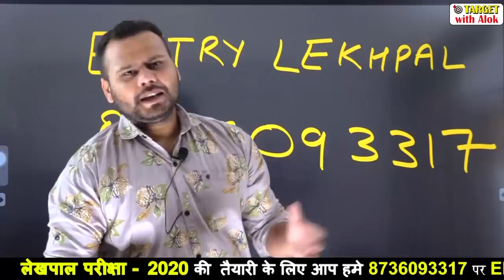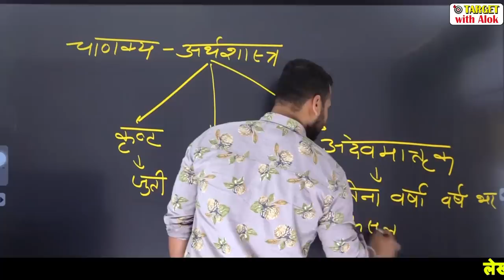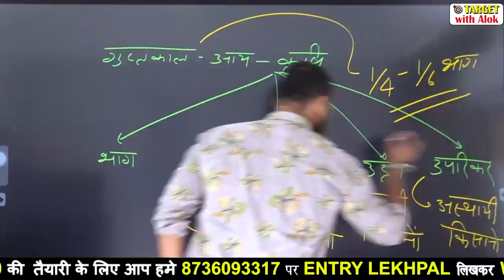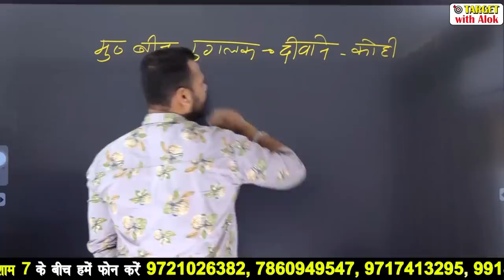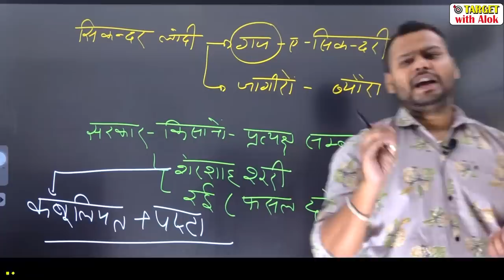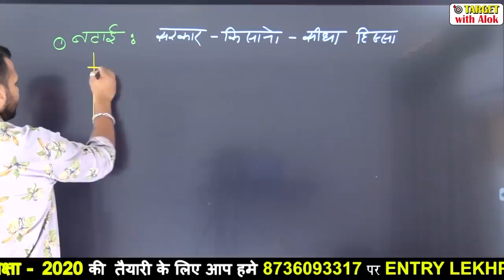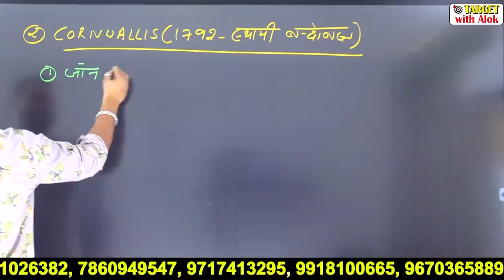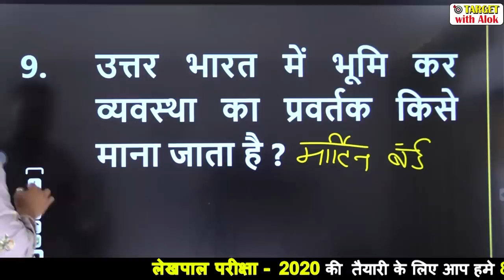UP Lekhpal 2020 Indian History| इतिहास में भूमि पैमाइश और भू -राजस्व व्यवस्था || Target with Alok